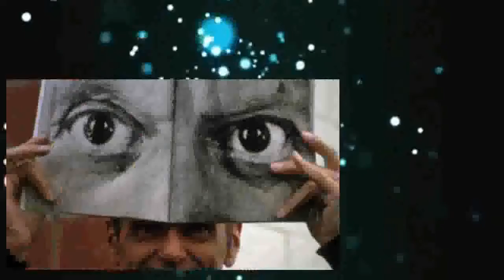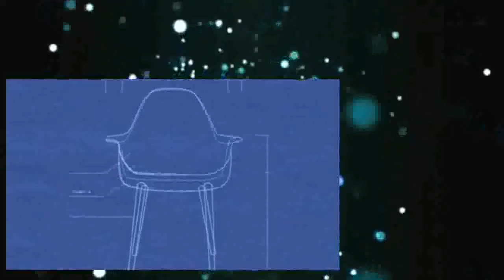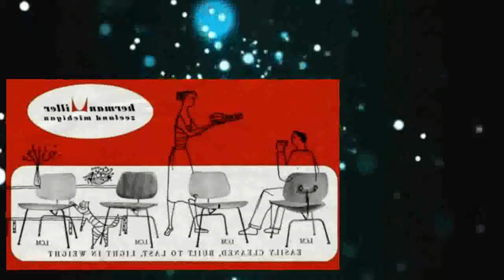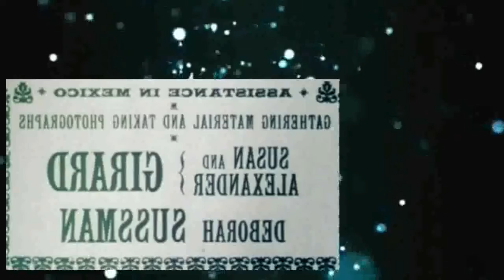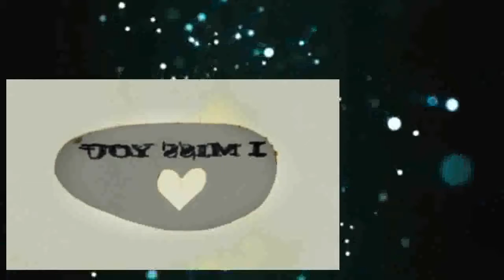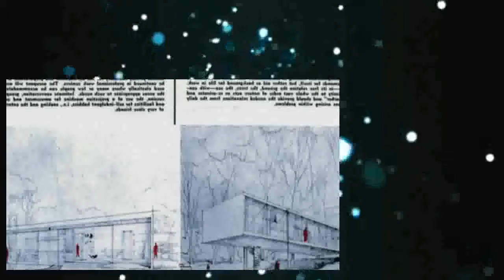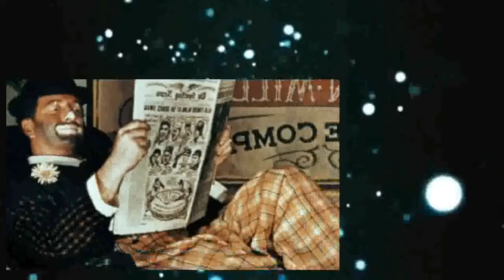American Masters charles and ray eames the architect and the painter cd1